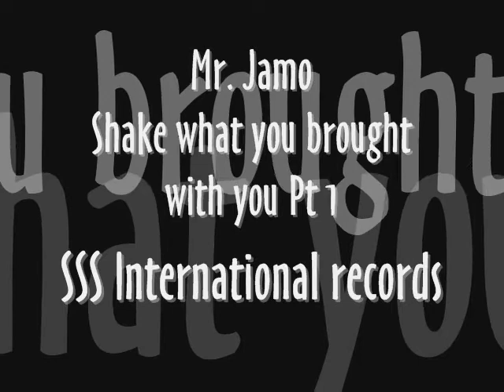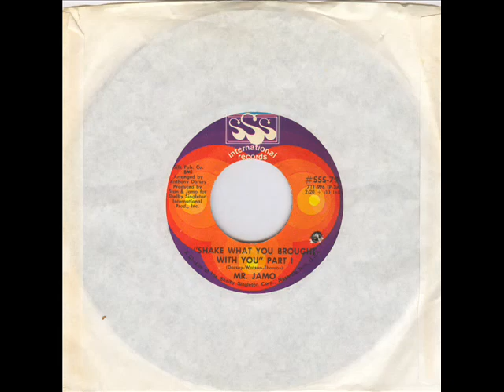Mr Jamo - Shake what you brought with you pt 1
Deep SoulFunk on SSS rec.